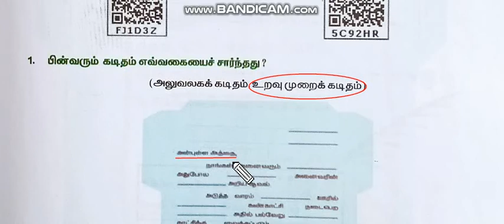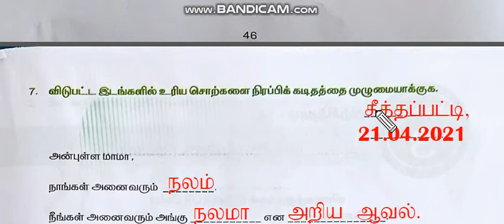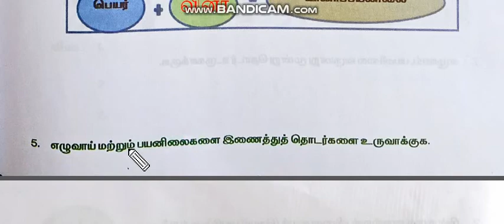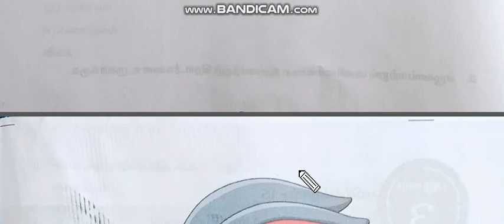வகுப்பு 4 - தமிழ் - பயிற்சித்தாள் - 13,14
தமிழ் பயிற்சிப்புத்தகத்தில் உள்ள பயிற்சித்தாள் 13 மற்றும் 14 விடைகளுடன் .